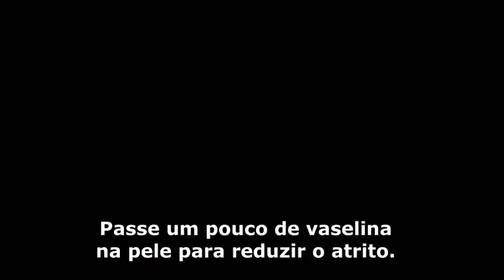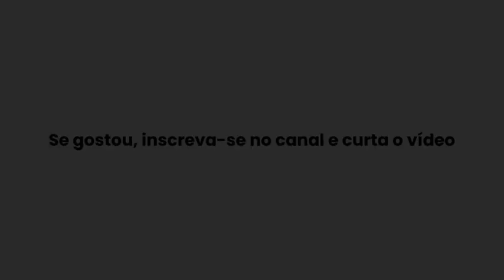COMO TRATAR ASSADURAS NATURALMENTE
Passe um pouco de vaselina na pele para reduzir o atrito. A principal causa das assaduras é geralmente o atrito. Então, lubrifique a pele com um pouco de vaselina para evitar que duas partes do seu corpo fiquem se esfregando, ou que a sua pele crie atrito com a sua roupa. Além disso, a vaselina também ajuda na cicatrização da pele, pois ela protege os poros da irritação.

Use um creme com óxido de zinco para reparar a pele. Esfregue uma quantidade equivalente a uma moeda de 25 centavos de um creme orgânico com óxido de zinco diretamente na pele para protegê-la e ajudar a cicatrizá-la. Essa substância é altamente eficaz no tratamento de assaduras, mas não é o melhor lubrificante; o melhor é esperar para passar o óxido de zinco quando chegar em casa ou antes de dormir.

Use babosa para aliviar a dor. Se a sua assadura começar a doer ou arder demais, esfregue uma quantidade do tamanho de uma ervilha de babosa diretamente na pele, fazendo movimentos suaves e circulares. O mentol presente na babosa aliviará a dor da pele sensibilizada ou machucada.

Use roupas largas para manter a pele fresca. Roupas apertadas podem assá-lo, pois a pele fica esfregando constantemente no tecido. Além disso, isso também faz com que você transpire, o que acaba piorando a assadura. Por isso, em vez de usar roupas muito justas, prefira aquelas mais folgadas para evitar atritos e dar tempo para a sua pele cicatrizar.

Dê preferência às roupas de algodão ou outro material respirável. Camisas de poliéster e calças jeans podem até compor um visual bacana, mas prendem o calor no corpo, fazendo com que você sue, o que pode provocar assaduras. Vestidos, shorts e camisas de algodão, por outro lado, além de estilosos, ainda permitem que a pele respire e se recupere naturalmente.